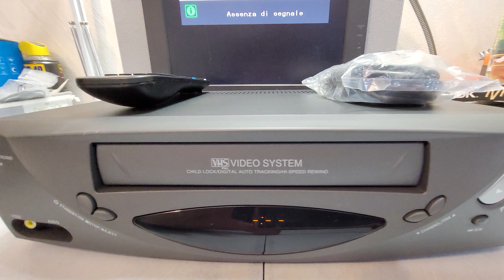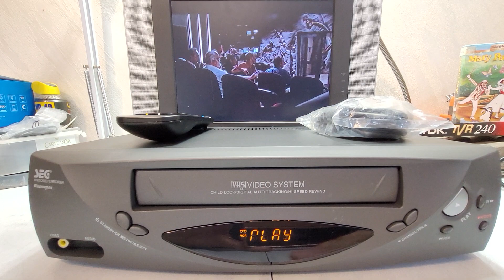VIDEOREGISTRATORE VHS SEG WASHINGTON 4 TESTINE EX DEMO MAI USATO PERFETTO IN TUTTO CON TELECOMANDO!!